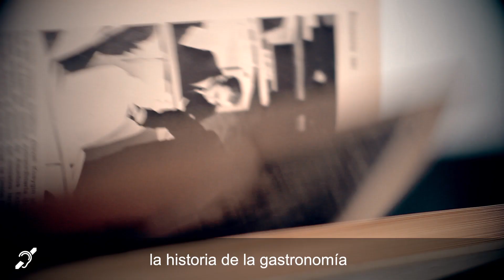Qapaq, sabores del Perú bajo los fuegos de Rosalía Díaz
Disfruta un sabor atrevido, fresco y sobre todo sabroso. Todo el sabor de Perú con productos locales.